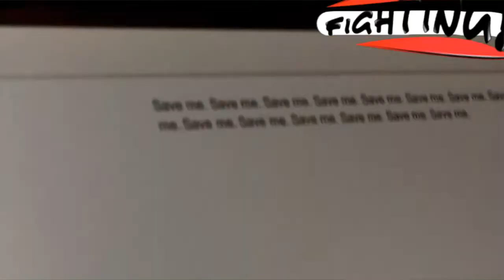BOY MEETS WHAT?! | BTS- Save Me MV (REACTION)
So this is my first reaction video with a small skit in the beginning, but I think I will start to do more of that!! If you enjoyed this video, give it a thumbs up 👍
QUESTION OF THE DAY: What do you think Kookie's shirt says? (Leave it in the comments below 👇)

Credits:
*Song- Big Hit Entertainment, 1thek and anyone else's content I used in this video
*Video- Big Hit Entertainment, 1thek, and credit to anyone who contributed and/or made the music video